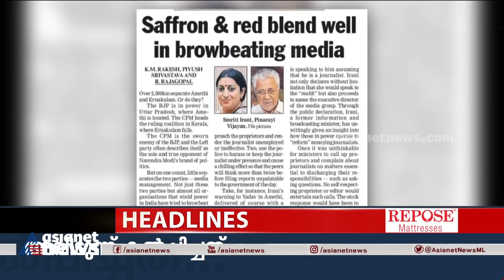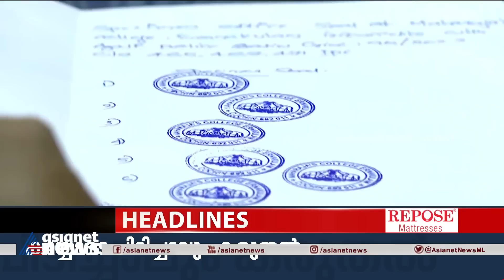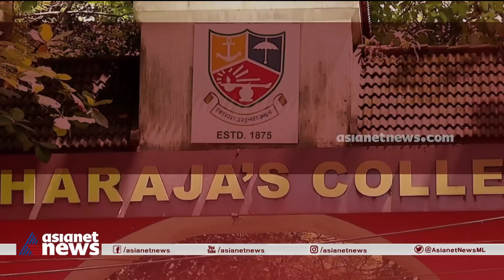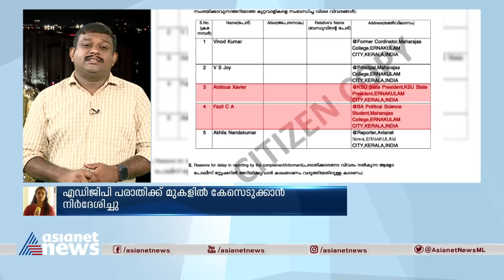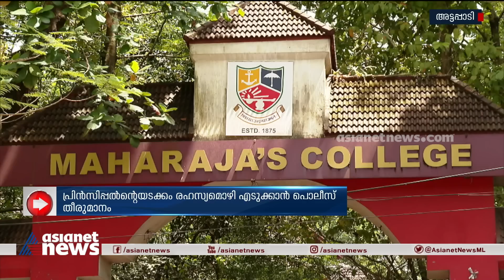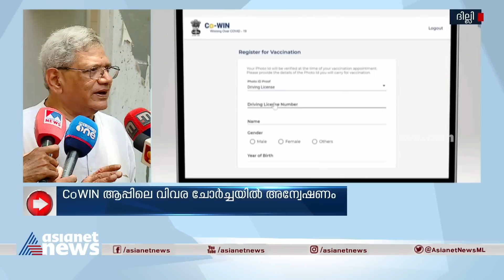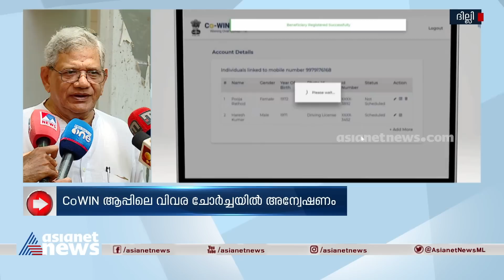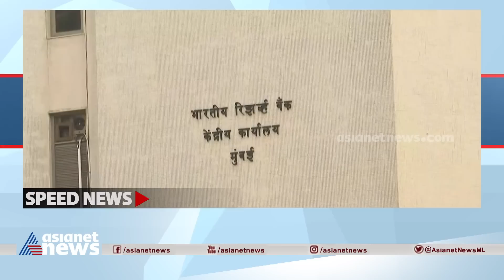9 At Nine Malayalam News | വാർത്തകൾ വിശദമായി | 12 June 2023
9 At Nine Malayalam News | വാർത്തകൾ വിശദമായി | 12 June 2023